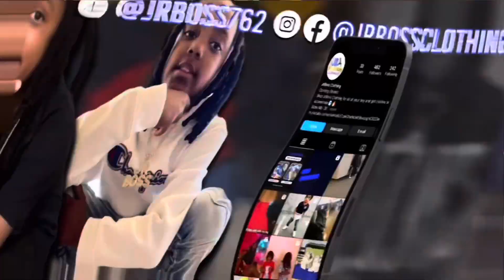We Got Cordell Back!!!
Cordell Got Us Good But We Got Him Back!!